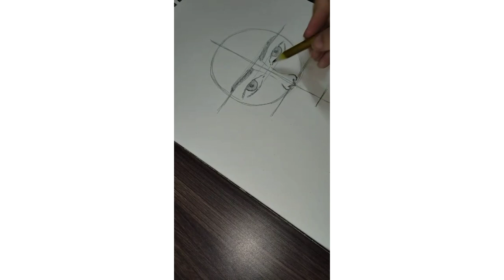KRISHNA easy painted drawing tutorial 🖌 || Vaibhavi Dhawan🧿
if you are interested in sketch or painting materials,,,